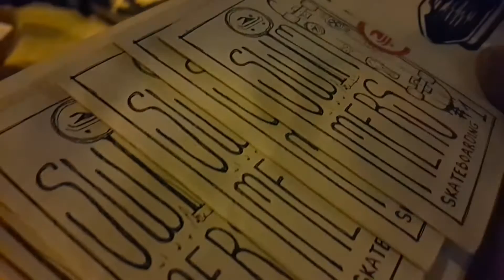Primera edición Fanzine Swimmers Skateboarding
El Arte hace parte de nuestra pasión como equipo y queremos compartir con ustedes la primera edición de los 12 fanzine de Swimmers Skateboarding que sacaremos durante el año, uno cada mes. De antemano agradecemos el apoyo que nos brindan para seguir adelante y continuar creando Arte Skateboarding.

Ilustración - realización: Jeison Castañeda